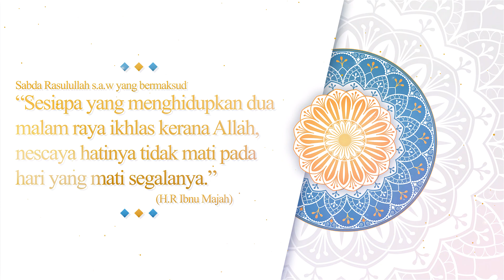Ucapan Hari Raya Pemangku Ketua Pengarah FAMA